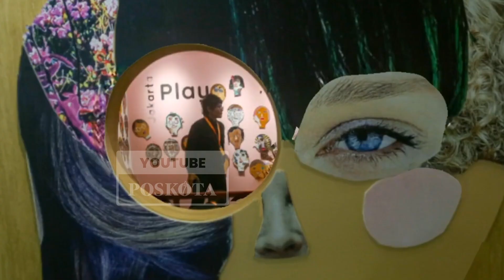Melihat Beragam Pameran Seni Terbesar di Asia Tenggara ART Jakarta 2024